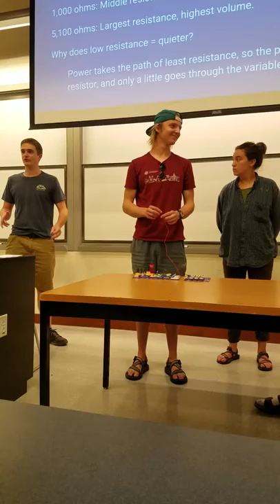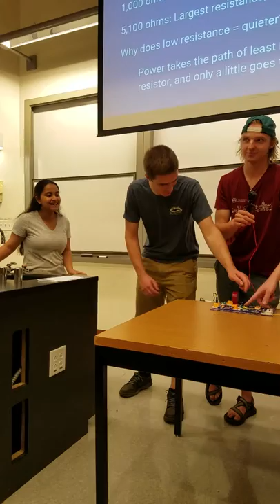fun radio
Phys 162 students were given a project.  Take the learned fundamentals and apply them to building something with circuitry.  They had plans of their choosing to start with but needed to describe how their projects worked and what their new design did.

Note: Consent has been provided for sharing of the video.  Names are shared only when approved by the students

Radio Fun

This group took the standard setup for creating an FM radio.  Their change involved creating a secondary circuit which acted as preset volumes.  They used a group of resistors coupled with switches both set in parallel with their primary circuit.

This required an understanding of transformers used to convert AC to DC and an understanding of sound waves.  In the first bit of this video you will see a good explanation on AM/FM waves and why reception wasn't working in our lecture hall.